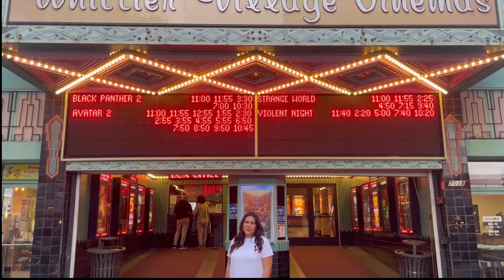Things to do in Whittier, California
Are you looking for some ideas on how to spend your weekends in Whittier? In this video I share some of my favorite things to do in Whittier. Spend the a Saturday in  Whittier, start of with a hike, grab some lunch, and end your afternoon with some craft beer! If you're looking to buy a home in Los Angeles county, lets explore the City of Whittier together it is after all know it is known as LA's " Friendly City".

Jackie Robles is one half of The Robles Team, a Mother & Daughter Real Estate Duo in greater Los Angeles, area. Whether you are buying or selling a home, it is our top priority to go above and beyond for you! If you are selling your home, we can sell your home for top dollar! If you are looking to buy we can help you reach you goal of home ownership!
DRE # 02104509